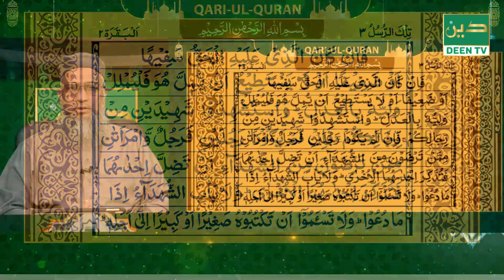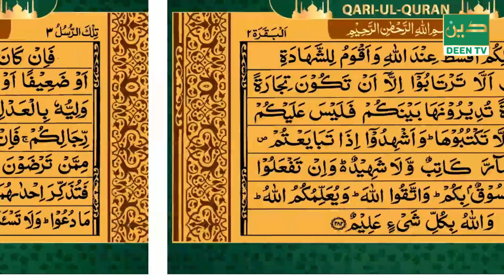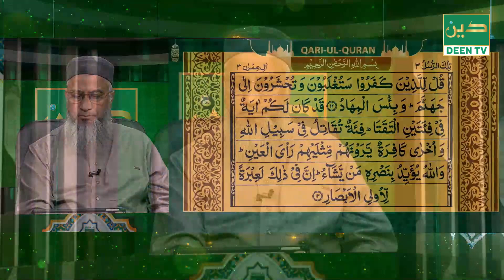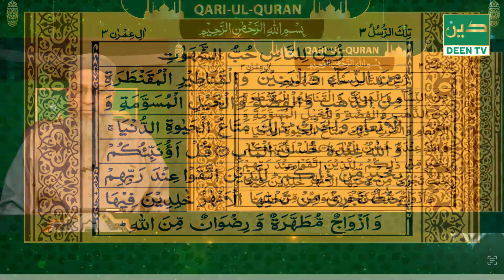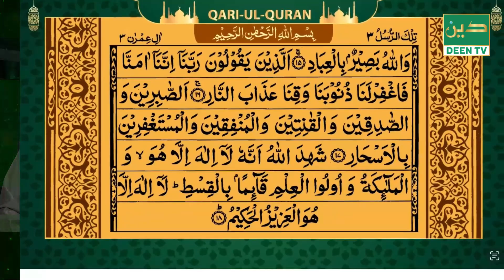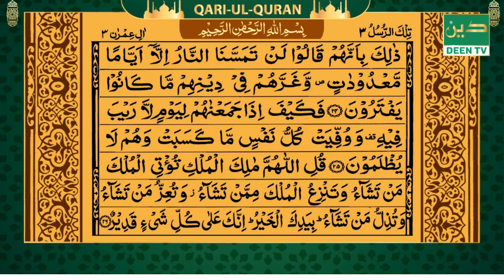QARI UL QURAN MORNING । 12112024 । MAWLANA AKHTAR HUSSAIN ।